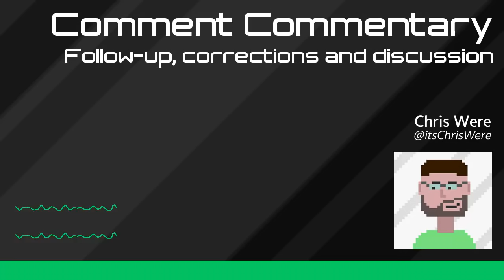Reading your comments on web browsers and Lubuntu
I discuss some of your comments and thoughts in this new series on the channel called Comment Commentary. Apologies for not illustrating the comments, I really wanted to get this up sooner rather than later.